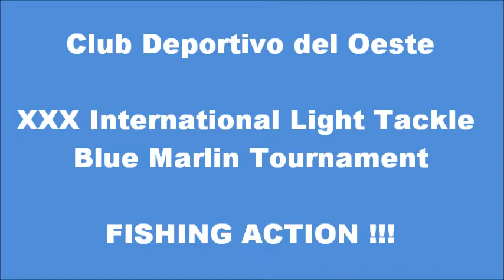XXX Blue Marlin Tournament Action